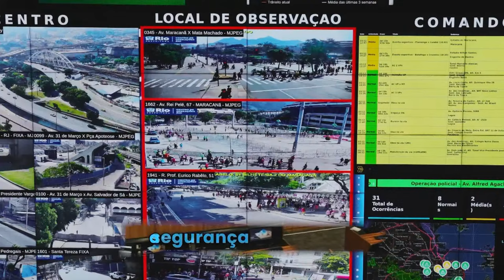FLAMENGO X NOVA IGUAÇU | CAMPEONATO CARIOCA | FINAL | AO VIVO E COM IMAGENS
Já se inscreveu? Ative também as notificações para não perder nenhum lance!

▪️ Uma nova via de consumo esportivo. Inovador, disruptivo e GRÁTIS!